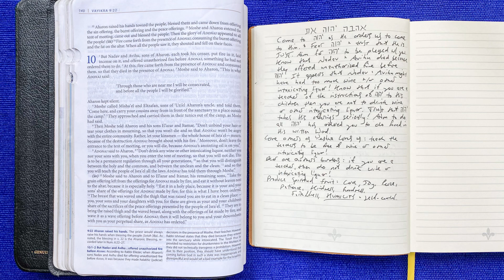Leviticus 10 • Day 1,579 - free yourself from wine & liquor if you teach the instructions of יהוה. ￼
Complete Hebrew Bible

Front Page Revelation: Exploring the Profound Significance of Leviticus Chapter 10

By Paul from Dallas, Texas

The Tragic Lesson of Nadab and Abihu: Leviticus Chapter 10 Unveiled

Within the sacred scripture, Leviticus Chapter 10 stands as a poignant lesson—a narrative depicting the consequences of disregarding divine commandments. This chapter intricately details the unfortunate incident involving Nadab and Abihu, unveiling profound insights into reverence for God's holiness and the importance of sacred obedience.

Understanding the Lesson: Embracing the Essence of Divine Reverence

Leviticus 10 unfolds a solemn warning—Nadab and Abihu's actions symbolize the peril of disregarding God's instructions, highlighting the significance of honoring divine holiness and adhering to sacred obedience. The tragic consequences serve as a poignant reminder of the importance of unwavering reverence and obedience in the presence of the Almighty.

Relevance in Today's Realm: Bridging Ancient Warning with Contemporary Reverence

Rooted in ancient wisdom, Leviticus 10's teachings resonate profoundly in contemporary existence. Its message of reverence for God's holiness and adherence to divine commands transcends time, urging individuals to embrace a spirit of humility, obedience, and unwavering reverence in their lives and within their communities.

Paul's Mission: Disseminating the Vital Insights of Leviticus 10

Paul from Dallas, Texas, an impassioned advocate of biblical wisdom, embarks on a noble mission to propagate the vital lessons enshrined in Leviticus Chapter 10. Through insightful discussions and comprehensive analysis, Paul endeavors to illuminate minds, provoke spiritual introspection, and guide individuals toward embracing the profound message of this cautionary tale.

Conclusion: Embracing the Lesson of Divine Reverence

Leviticus Chapter 10 isn't just a historical account; it serves as a cautionary tale—a testament to the consequences of disregarding divine instructions. Its teachings resonate through the corridors of time, inviting seekers of truth and spiritual fulfillment to immerse themselves in its wisdom, emphasizing the crucial importance of unwavering reverence and obedience in the presence of the divine.

For deeper insights into Leviticus Chapter 10 and more biblical wisdom, follow Paul's enlightening discussions on his YouTube channel.

In a world seeking spiritual guidance and obedience, Leviticus Chapter 10 stands as a cautionary beacon—a reminder of the eternal importance of divine reverence and sacred obedience. Join the discourse, absorb the wisdom, and embark on a transformative journey toward spiritual fulfillment and enlightenment.